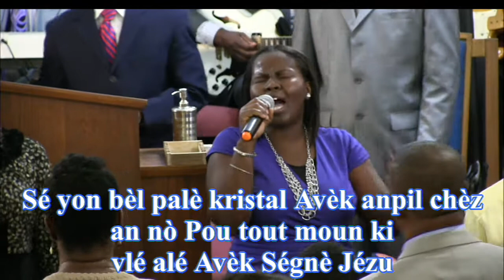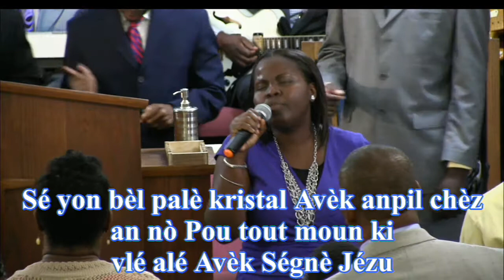A la yon bel bagay